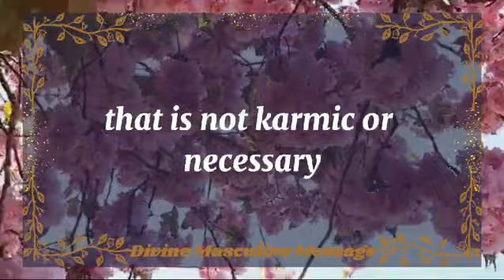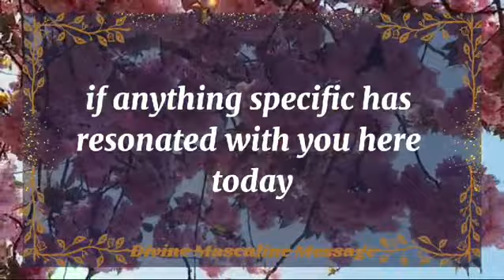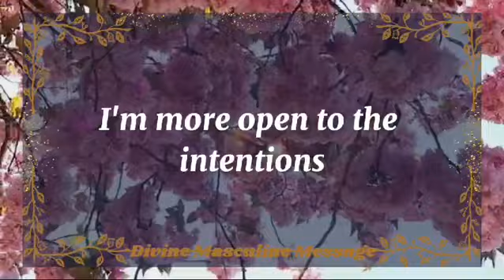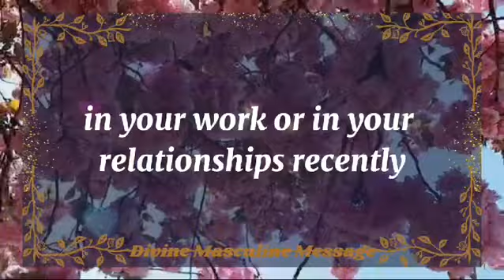💘 DM to DF today💘They've been mentioning face your 💫 twin flame universe🌈dmtodf